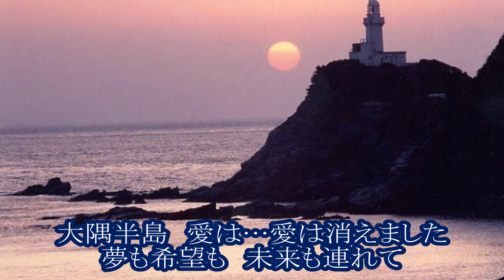大隅半島 水森かおり カラオケ ♭２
アルバム「歌謡紀行２１～九十九里浜～」より